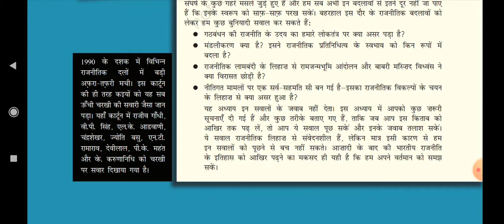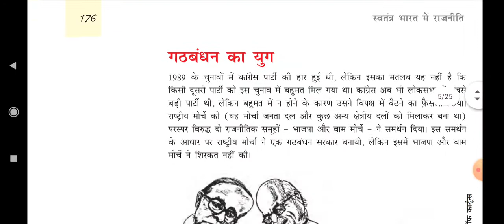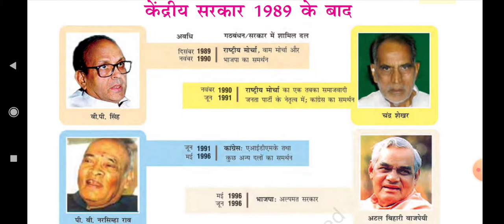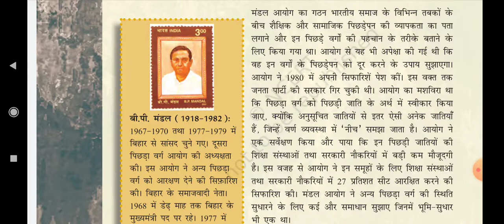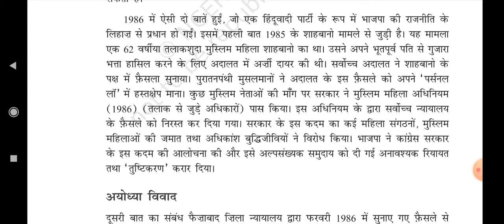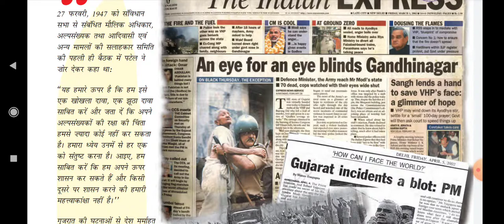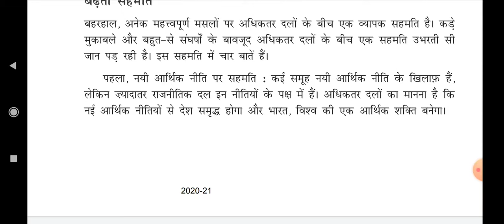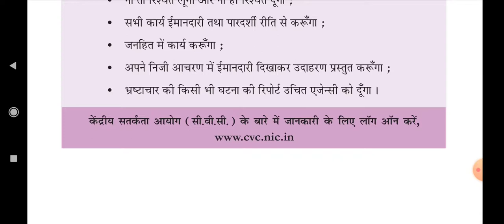L9:Recent developments in India politics भारतीय राजनीति:नए बदलाव polity class 12 chapter 9